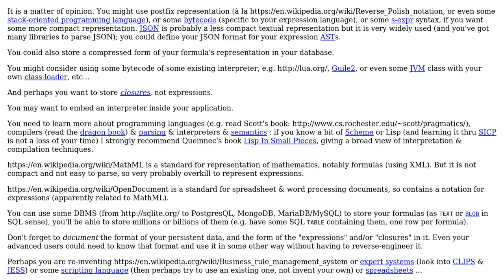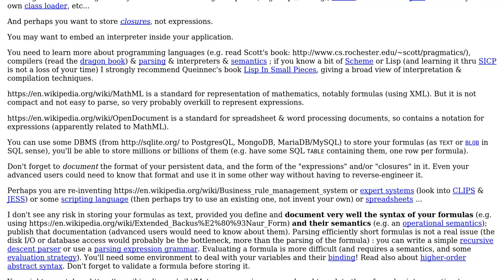What is the best way to store a formula in a database for a table driven formula?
Software Engineering: What is the best way to store a formula in a database for a table driven formula?

With thanks & praise to God, and with thanks to the many people who have made this project possible! | Content (except music & images) licensed under CC BY-SA | Music | Images & others | With thanks to user Locke user Basile Starynkevitch and the Stack Exchange Network Trademarks are property of their respective owners. You are responsible for your own actions.